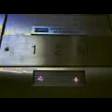Dover Elevator at BC Cancer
Riding the elevator here at BC Cancer Agency.